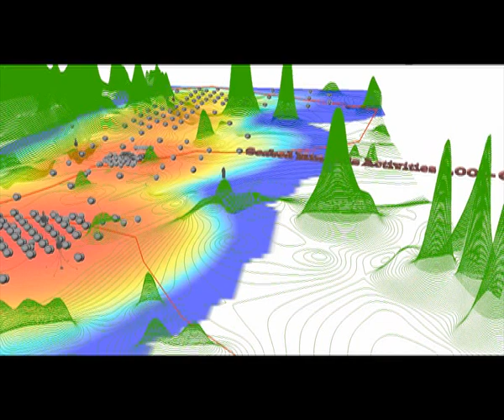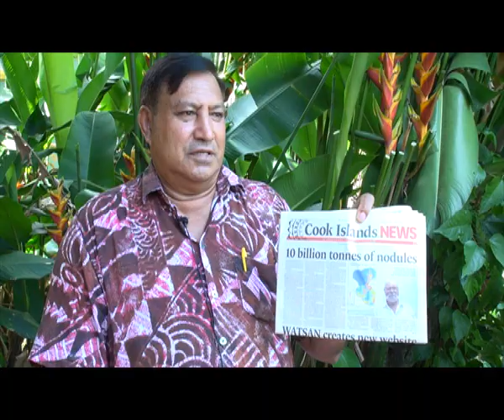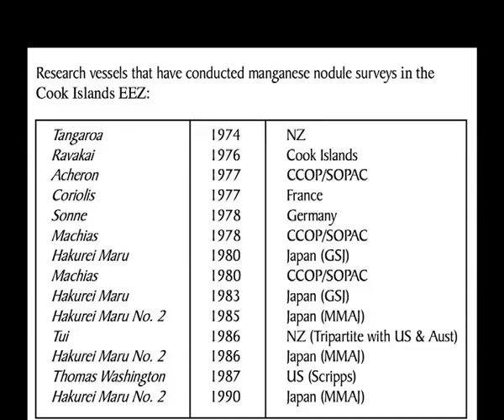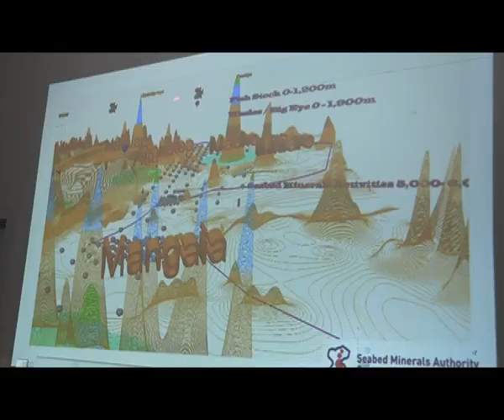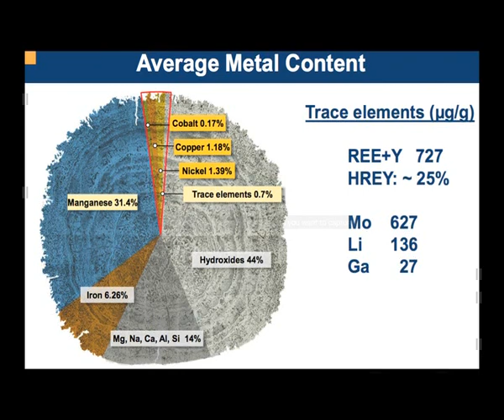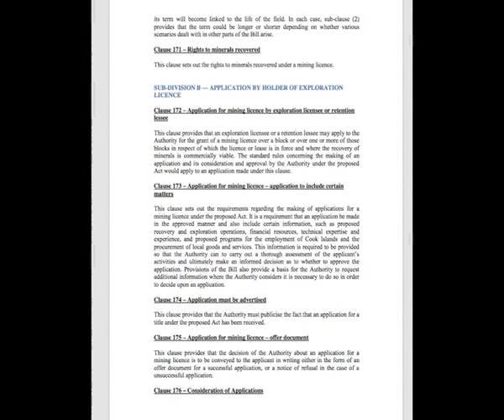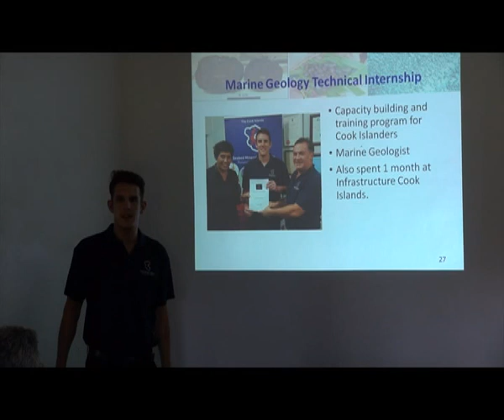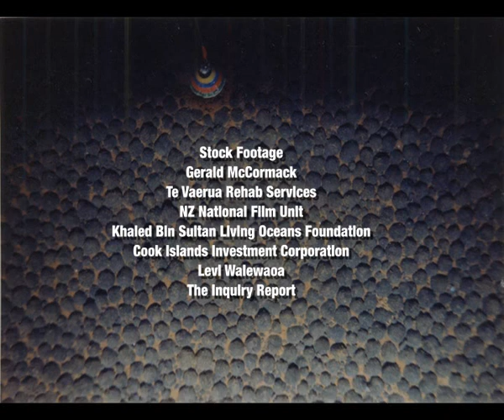Seabed Minerals in the Cook Islands: Video 1 - General Overview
The Seabed Minerals Authority (SBMA) will be producing a series of videos going into depth about this emerging deep sea mineral sector. The series is intended to give everyone an insight into its growth and development through the continuous work being done by the Cook Islands government in collaboration with our stakeholders (NGOs, traditional leaders, religious brances, etc.) and the people of the Cook Islands.

This video is the first in the series to be released and is a general overview of the sector.

From over 20 years of SPC research, we now know that we have a type of Seabed Mineral (SBM) called Manganese Nodules in great abundance in our Cook Island EEZ (CIZ). At the time of discovery it was known that this resource would be very valuable in future global minerals markets. These nodules have been found to contain cobalt, nickel, copper, manganese, titanium,  and valuable Rare Earth Elements (REE). These nodules can be reduced to precious metals that are used in the communications and other industries, and for most smart and green technologies.